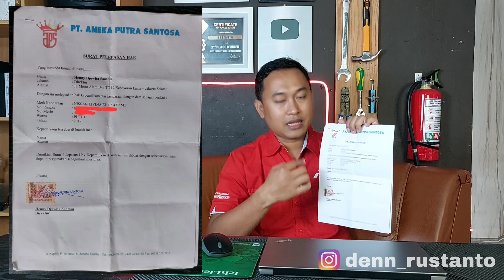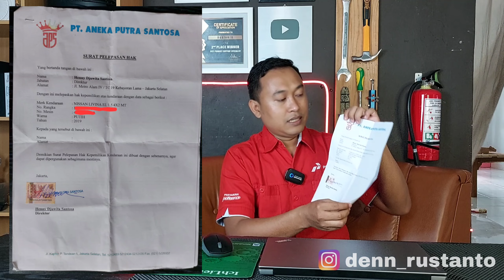OH TERNYATA, Beli Mobil 2nd Atas Nama Perusahaan (PT) Banyak Untungnya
Halo semuanya di video kali ini saya akan sharing tentang pembelian mobil bekas atas nama Perusahaan (PT). hal yang akan saya bahas adalah:
1. perbedaan dan persamaannya apa dengan membeli mobil bekas atas nama pribadi
2. kelebihan mobil atas nama PT apa saja
3. kekurangan mobil atas nama PT apa saja
4. syarat dan cara mengurus pajak tahunan mobil atas nama PT